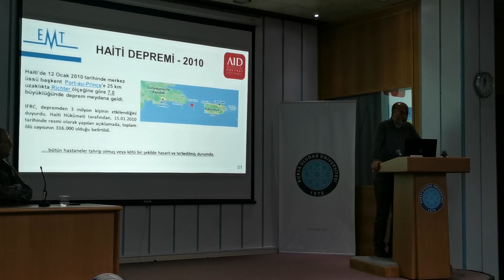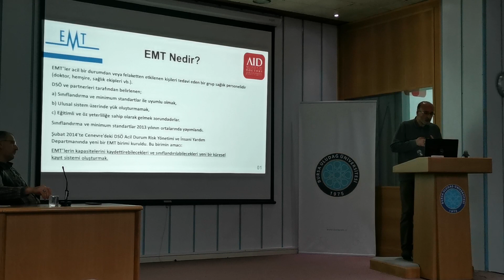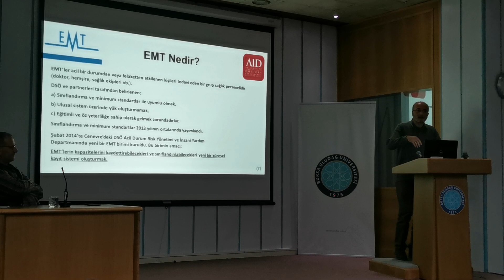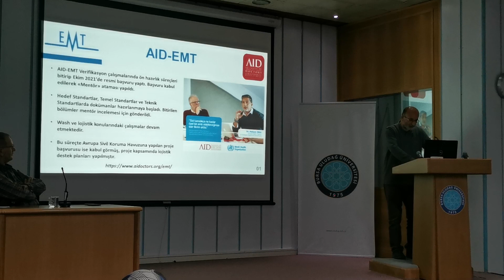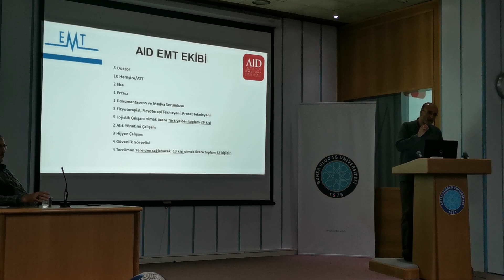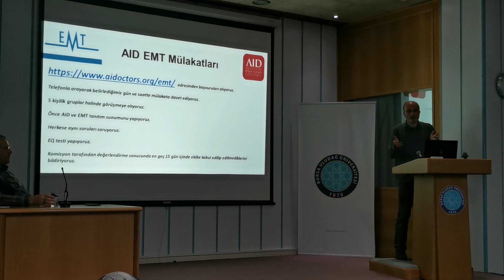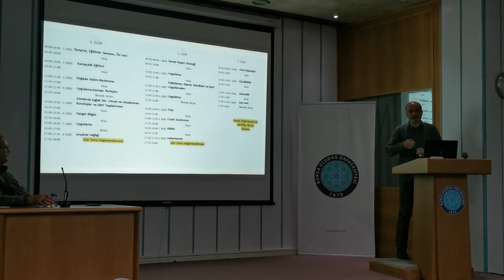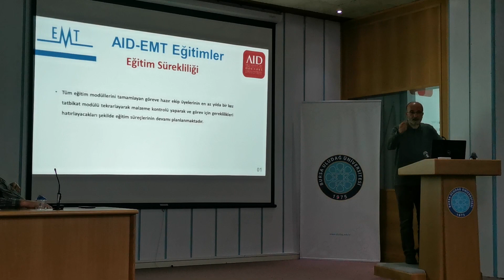Emergency Medical Teams (EMT) Proje Koordinatörü Dr.Murat Kadir Topcu Bursa EMT 2022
Bakırköy Ruh ve Sinir Hastalıkalrı Hastanesi Başhekim yardımcısı  Acil destek ve Emergency Medical Teams (EMT) Proje Koordinatörü  Dr.Murat Kadir Topcu  Bursa EMT 2022
Emergency Medical Teams (EMT)

Bakırköy Psychiatric Hospital Deputy Chief Physician Emergency support and Emergency Medical Teams (EMT) Project Coordinator Dr.Murat Kadir Topcu Bursa EMT 2022